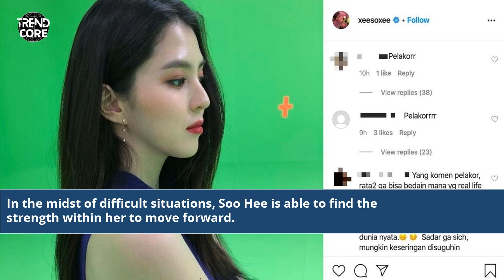Han Soo Hee Drama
drama korea han so hee dan song hye kyo
drama baru han so hee dan song hye kyo
Han Soo Hee's journey through the world of acting
Must-watch Han Soo Hee drama series and performances
Han Soo Hee's drama portfolio and highlights
The incredible acting talent of Han Soo Hee
Han Soo Hee's drama career milestones
Analyzing Han Soo Hee's impact in the acting industry
The magic of Han Soo Hee's on-screen presence
Han Soo Hee's drama success and fan adoration
Exploring Han Soo Hee's dramatic journey
Han Soo Hee's versatile acting in various dramas
The scoop on Han Soo Hee's upcoming drama projects
Han Soo Hee's drama characters and their significance
Han Soo Hee's drama legacy and future prospects